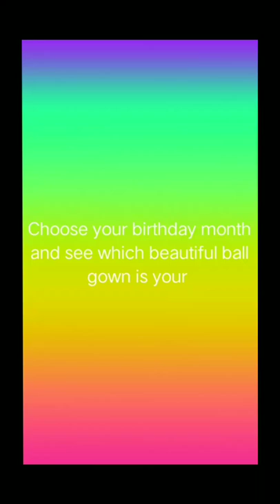beautiful ball gowns 🤩🤩